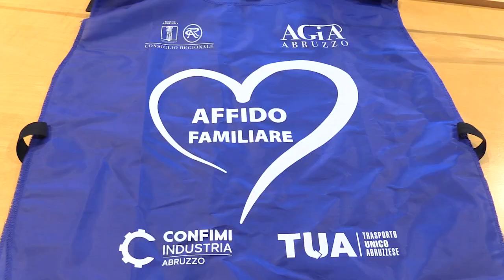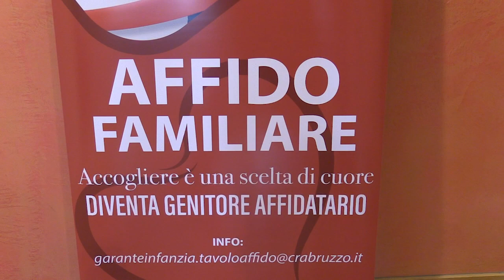Campagna per l'affido familiare, le dichiarazioni della garante Falivene